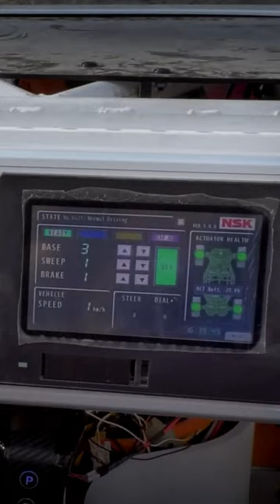What Would The First SUV On Moon Look Like? | Toyota Lunar Cruiser Rover Prototype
Lunar Cruiser - Toyota SUV on the Moon

The Japanese automaker, together with the Japanese space agency, has unveiled a lunar rover of considerable size. Its name directly refers to the Toyota Land Cruiser.

Are you ready to race on the moon?

Now it seems incredible, but time flies very quickly and very soon it will be a reality
lunar cruiser
moon landing
science news
Car News
Toyota Lunar Cruiser
space hd
moon hd
apollo 16
Renewable energy
Solar power
sailor moon cosmos trailer
pele new york cosmos
sailor moon cosmos
sailor moon
sailor cosmos
kewin cosmos